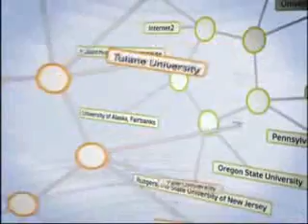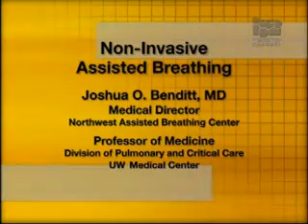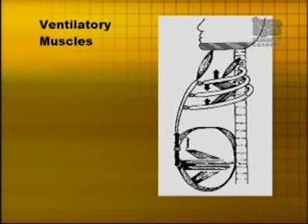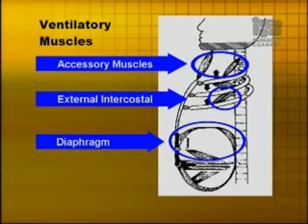AVNI-1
Assistência Ventilatória Não Invasiva